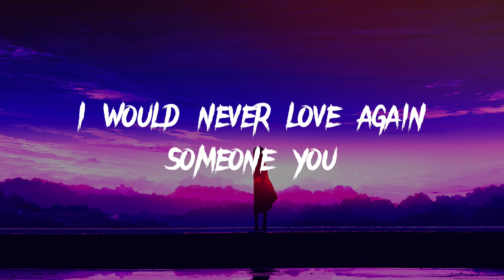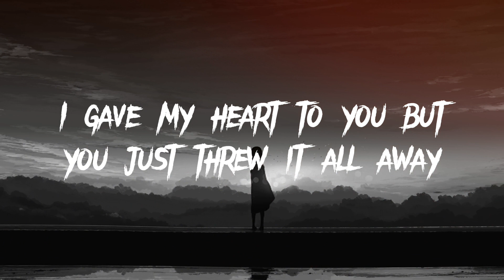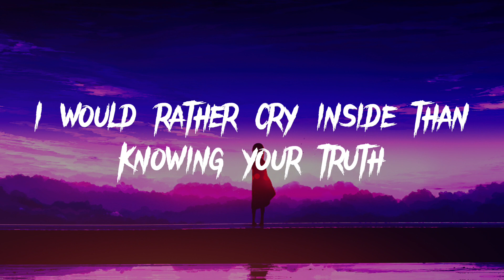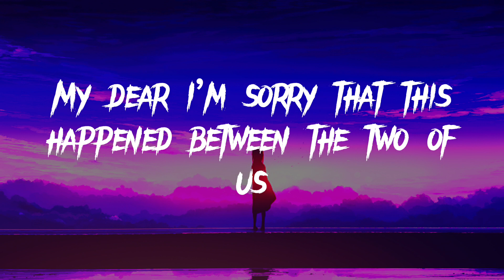The Love We Never Knew - Landerive (Official Song)